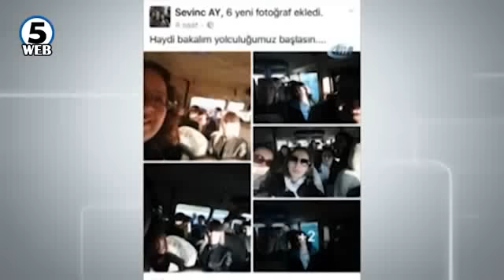Фатално 8 мартовско патување – 7 жени загинаа во Бурса